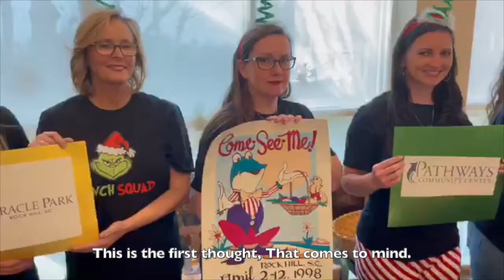The Grinch visits Rock Hill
Lessons for The Grinch from Rock Hill, SC---the staff at Cranford Dental creates a fun and meaningful video to help the Grinch grow his heart.